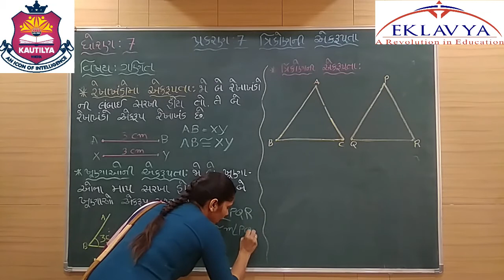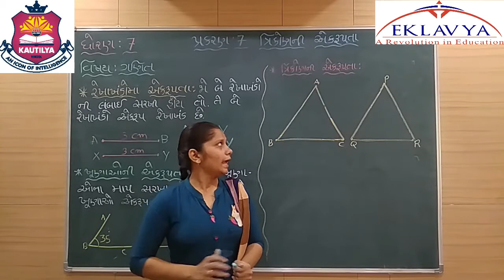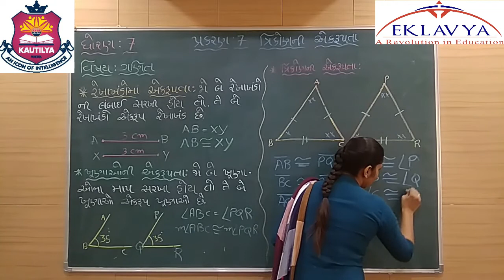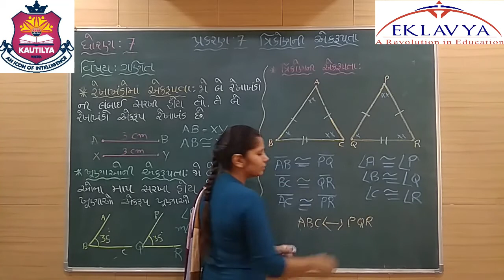ત્રિકોણની એકરૂપતા ( ભાગ- ૧)/ ધોરણ - ૭/ પ્રકરણ-૭ /ગણિત/ EKLAVYA VASTRAL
EKLAVYA EDUCATION
VASTRAL, AHMEDABAD- 382418.
ધોરણ - ૭
વિષય - ગણિત
વિષયાંગ -  ત્રિકોણની એકરૂપતા ( ભાગ- ૧)